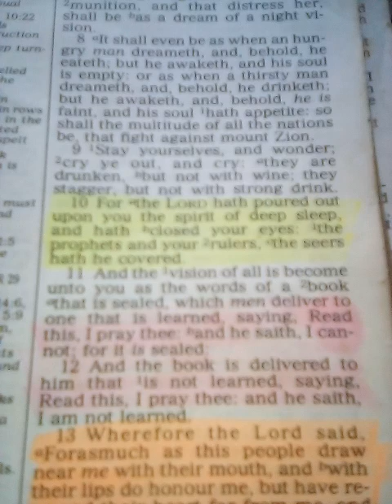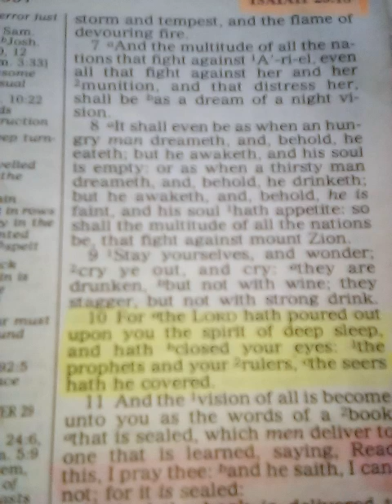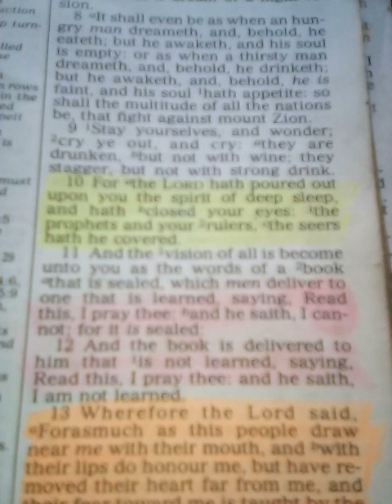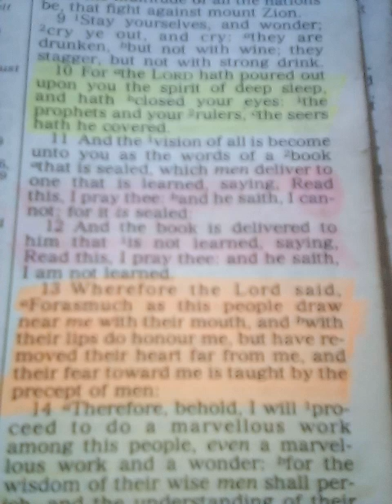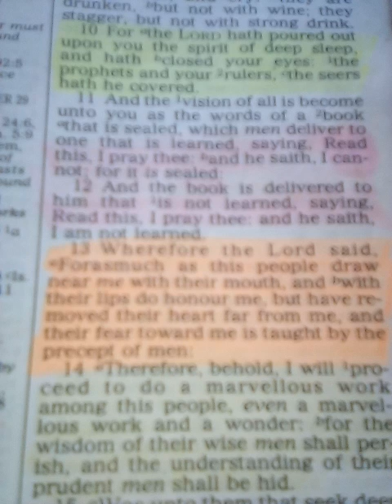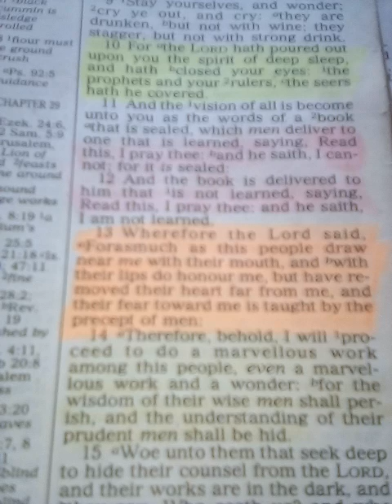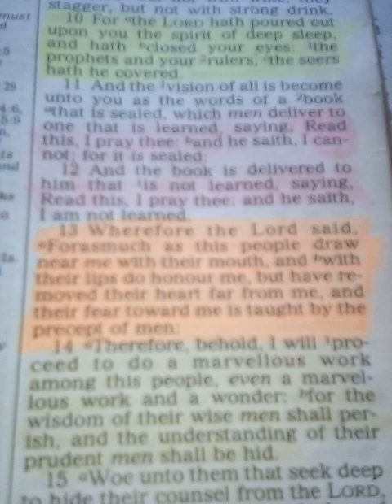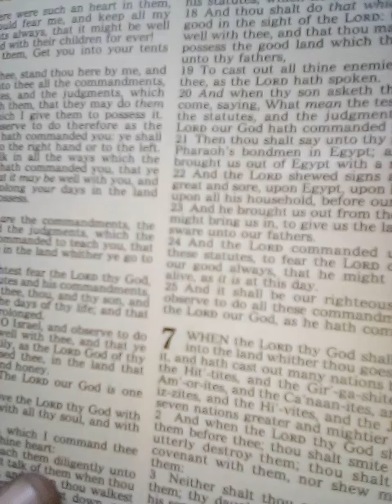I DONT UNDERSTAND WHATS BEING SAID IN THE SCRIPTURES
THE LORD HAS TO GUIDE YOU TO THE RIGHT TEACHERS SO YOU CAN GET A BETTER UNDERSTANDING OF THE SCRIPTURES AND IF YOU STILL CANT UNDERSTAND AFTER BEING TAUGHT THE LORD PUT A SPIRIT OF SLEEP ON YOU